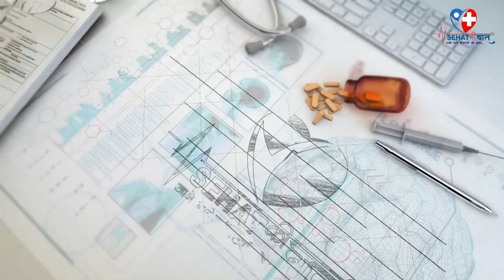बवासीर Piles इन आदतों से रहें सावधान | DAILY HABITS THAT CAN CAUSE PILES